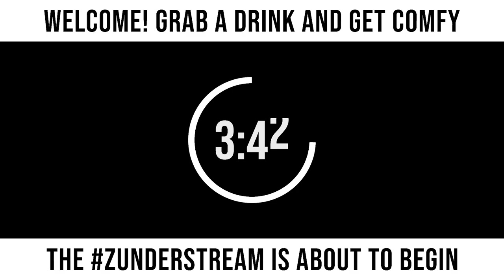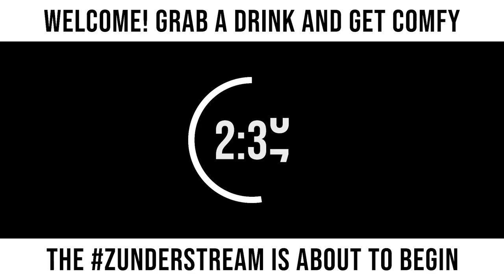zunderstream Show Archive - 2021-10-03